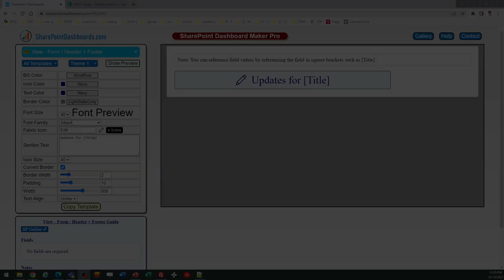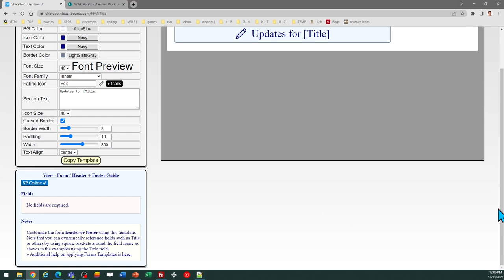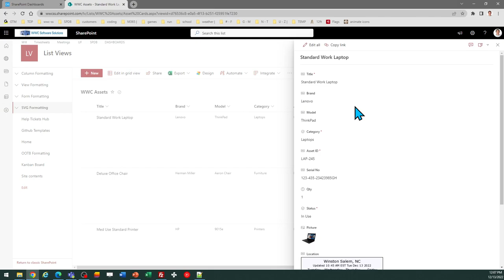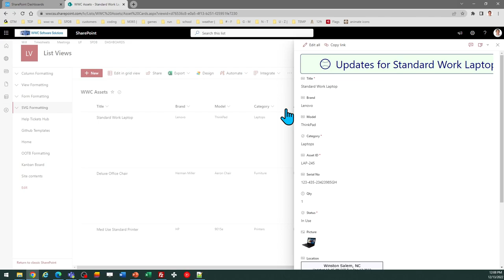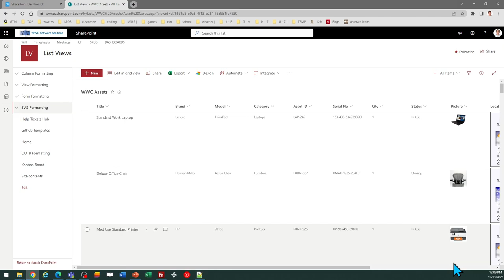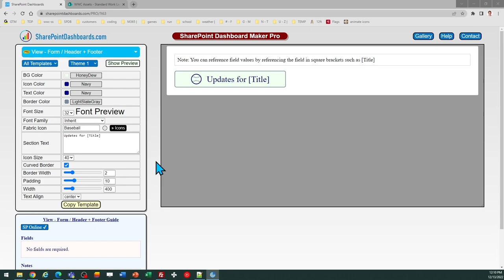Custom Form Header and Footer in SharePoint Online Microsoft Lists Modern List View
Learn how to add custom form headers and footers to your modern SharePoint list view. This template is available here: